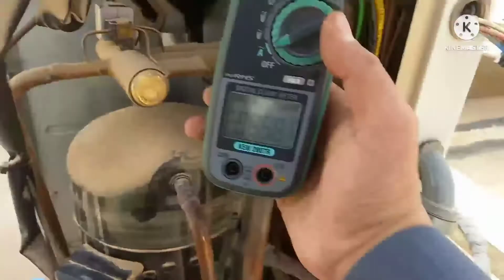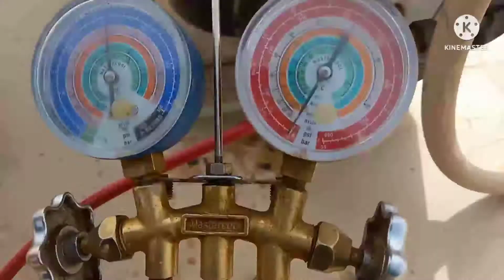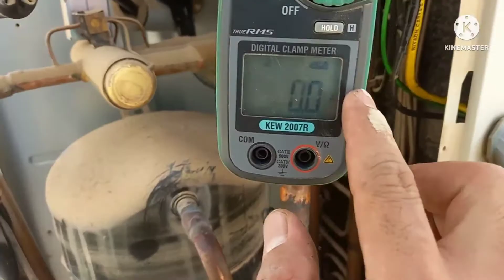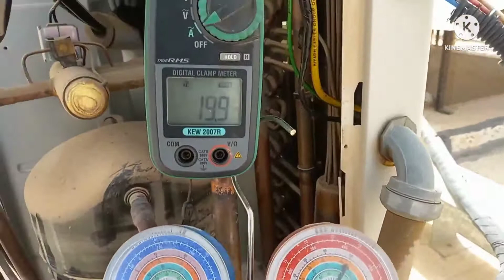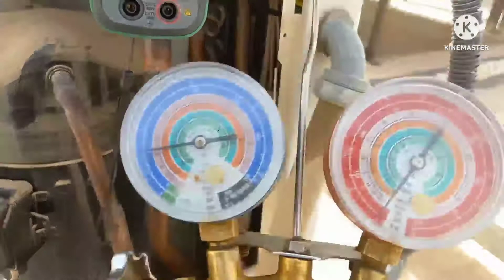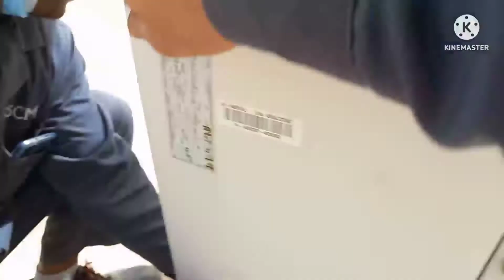copper tube nabutas dahil sa kuryente| repair leak ang charging freon